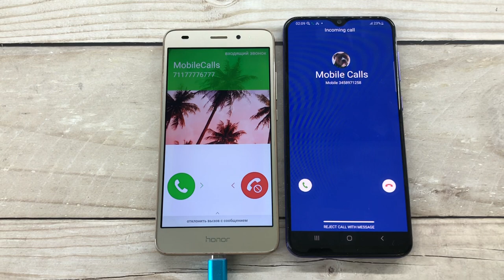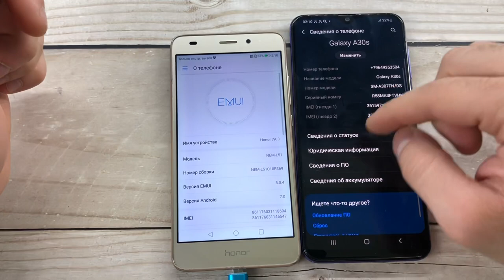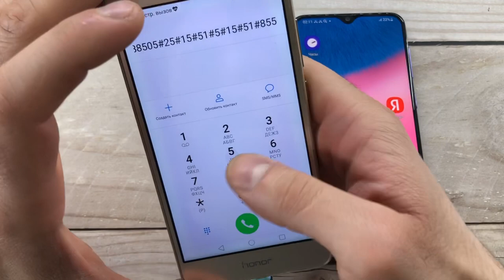Mobile Calls/ Samsung A30S vs Honor 5C/ Incoming vs Outgoing Calls